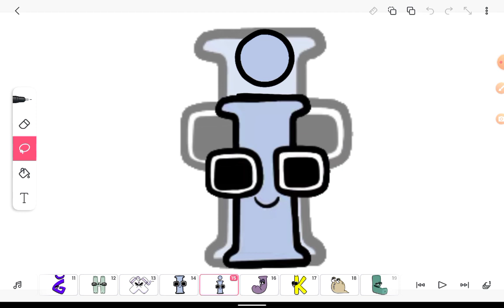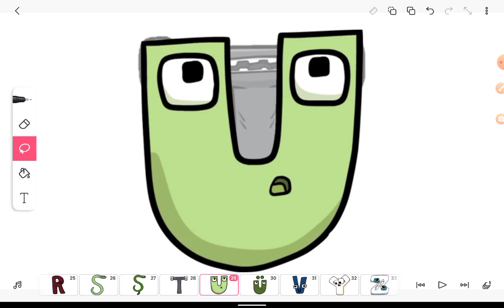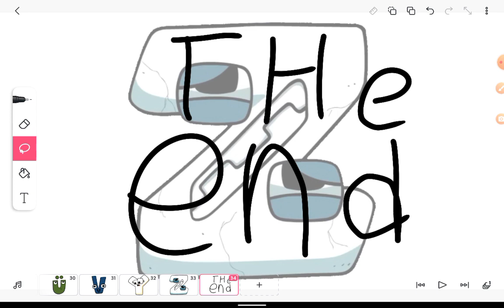Azerbaijani alphabet lore